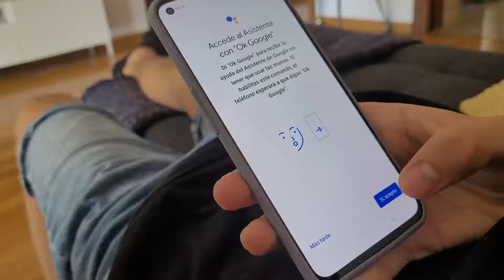VIDEO ENTRETENIDO DIARIO DESDE PALMA DE MALLORCA | Shorts AUDIOVISORES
Hola AUDIOVISORES,

 Hola AUDIOVISORES!

EL MEJOR CANAL FAMILIAR DE YOUTUBE DE MALLORCA